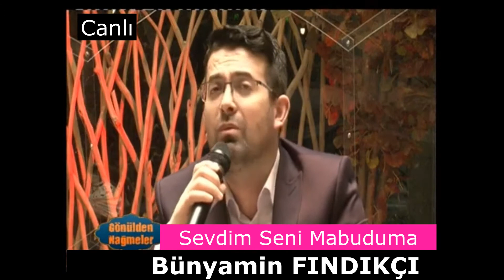Ramazan İlahileri -Sevdim Seni Mabuduma (Cover)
Merhaba Ben Bünyamin FINDIKÇI
Kendimi bildiğim yaştan beri ,müzikal anlamda söz yazıp,besteleyip bunu içselleştirip, gönülden nağmelerle yorumlamaya çalışıyorum.Müziğimi Allah aşkı ve Rasulüllah sav 'in muhabbeti ile yoğuruyorum.Bazen bir melodi,sözün dakikalarca konuşmaktan daha tesirli olduğuna inananlardanım.Müziğin birde eğitici yönü var onu kullanmayı çok seviyorum.
Özellikle çocuk ve gençler için eser üretmeyi  güzel bir görev olarak görüyorum.
Açmadığın dalda ,sözün geçer mi sözünü kendime ilke edinip,elimi taşın altına koymayı dert ediniyor ve var gücümle gençliğin ihyası için çalışıyor ve sizlerden dua bekliyorum.

Gayret bizden,başarı Yüce Allah'tandır. selam ve dua ile.

Çıkarmış olduğum albümlerim.
1)SULTANIMSIN
2)SENİN ADIN AHMED
3)AŞR-I ŞERİFLER
4)EBVAB-I RAHMET
5)BESTELENMİŞ HADİSLER (ALANINDA BİR İLK)
6)MİSAFİR

Şiirlerimin yayınlandığı Kitaplar
HİKMET ÇAĞLAYANI 1
HİKMET ÇAĞLAYANI 2